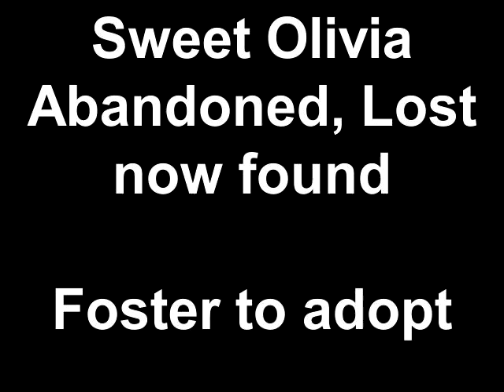Sweet Olivia Abandoned, Lost now found Foster to adopt TY Adela for keeping her safe